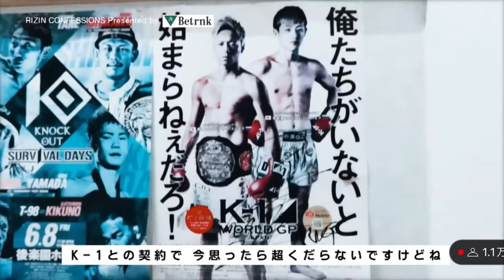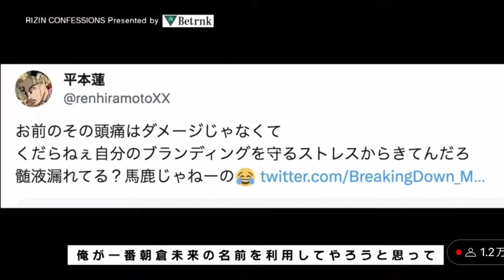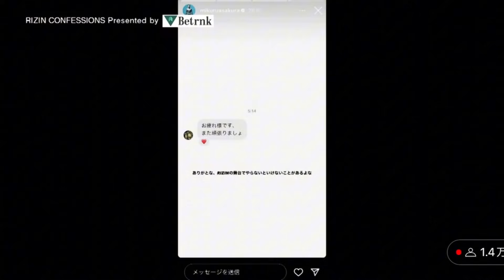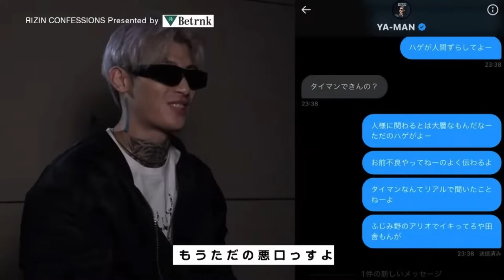平本蓮 VS YA-MAN CONFESSION【RIZIN切り抜き】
※切り抜き申請をした上で、チャンネル運営をしております。

RIZINの切り抜き（公認）チャンネルです。